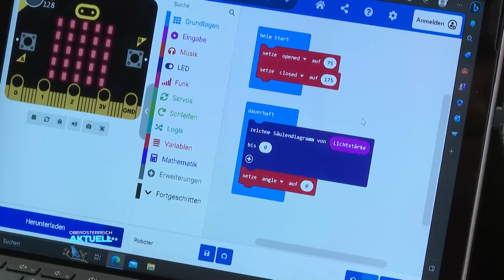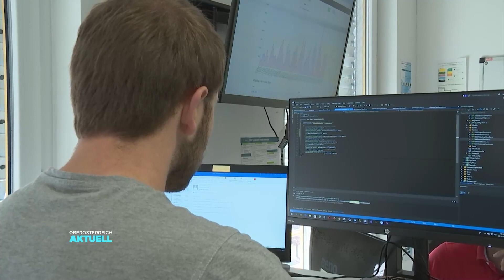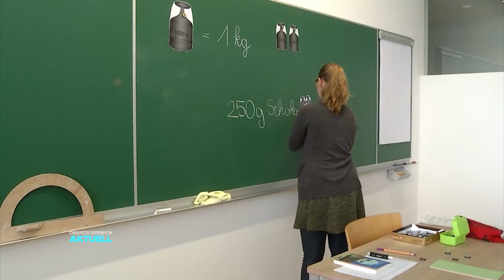Rekordteilnahme bei Digitalferien 2023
Rekordverdächtige 300 Kinder und Jugendliche von zehn bis 14 Jahren tauchten vom 30. bis 31. Oktober 2023 bei der dritten Auflage der „MyInformaticsWorld“ Digitalferien in die Welt der Informatik ein. Mentor:innen des Linzer CoderDojos, der FH OÖ Campus Hagenberg und der HTL Leonding hielten an elf Schulen in Oberösterreich (Online-)Kurse über Programmieren, Game Development und Robotik.

© LT1